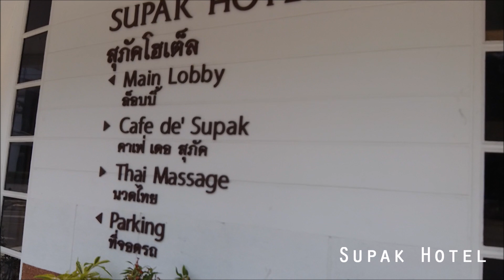Kalasin Hotels - A Virtual Tour - By Lee Ben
For anyone visiting Kalasin in the Isaan province of Thailand. Here are some of the places to stay and current prices (per night).

AP Gardens = 400 Baht
Rim Pao Hotel = 1,200 Baht
Farissa Gardens = 800 Baht
Napa Gardens = 600 Baht
Dino Studio = 900 Baht
Supak Hotel = 400 Baht
Thipsiri Resort = 400 Baht

Good luck and have a great time!